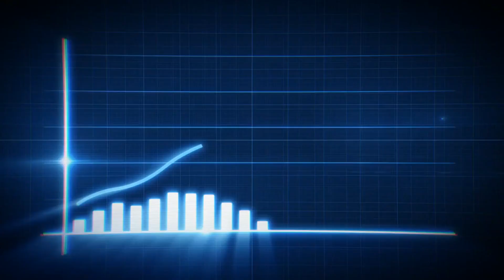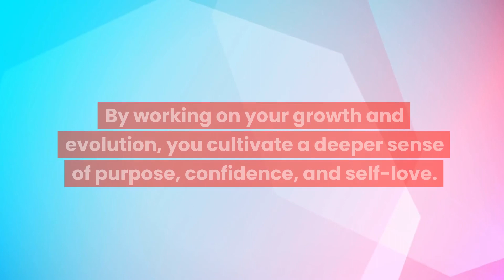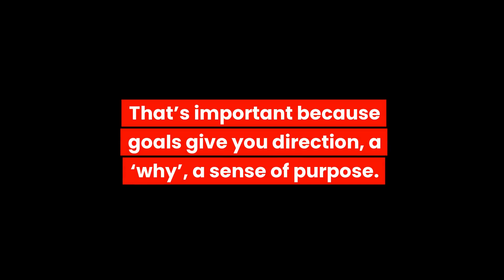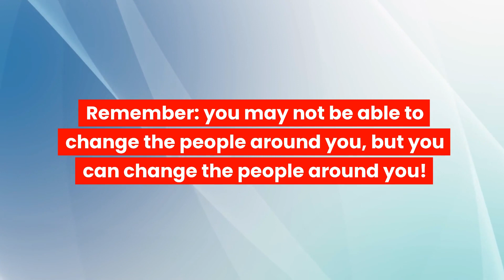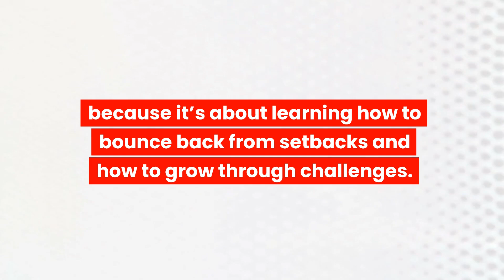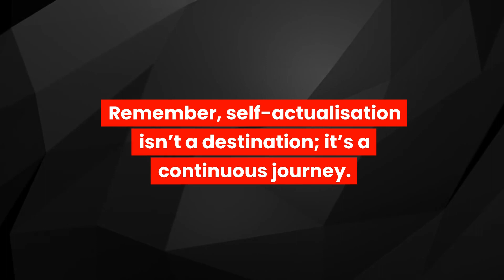The REAL secret to happiness: self-actualization explained!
What’s the key to taking your mental health from ‘meh’ to ‘amazing!’? It’s focusing on your personal growth and evolution! 🌱📈🥳

Your personal evolution is all about how you work on your development over time by learning new things, overcoming challenges, and becoming a better version of yourself.

Personal development is a massive industry, full of people charging for life coaching and guidance, and they can be really helpful, but there are also lots of things you can do too grow by focusing on your self actualization (or self actualisation if you’re in Australia!). In this new episode of the Let’s Talk About Mental Health podcast I’m teaching you how to be deliberate about your psychological wellbeing for the sake of your self development, and I’m sharing wellness tips that help you to make your growth a priority. So, let’s talk!

Want to improve your mental health in just 10-15 minutes a day? Buy my Daily Reflection Tool and Self Care Planner! Just $12.50 AUD (about $9 USD), find it

You can also explore this topic in a lot more detail in the full-length podcast episode (audio only); click here for audio and transcript

TIMESTAMPS:
0:00 Self actualization and mental health
0:50 What is self-actualization?
1:15 Why self-actualization matters for good mental health
2:02 Self-actualization tips
5:40 Where to find more tips